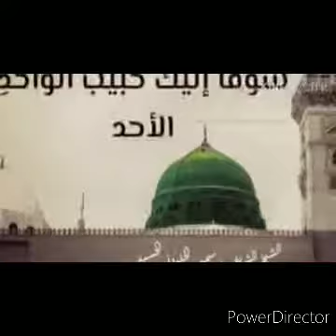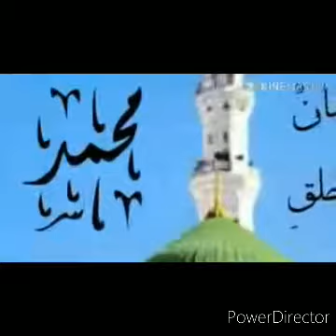*الروائح الزكية في مولد خير البرية**الدين الحق الذي جاء به النبي محمد*